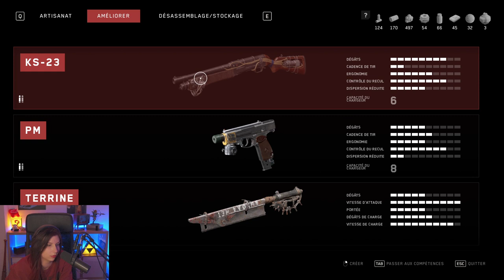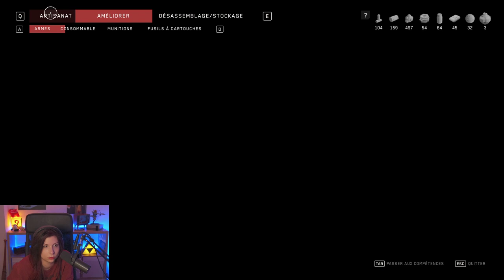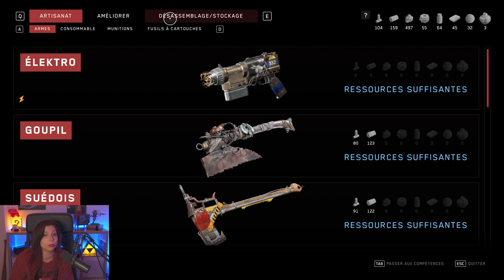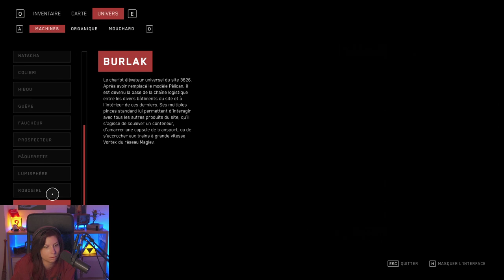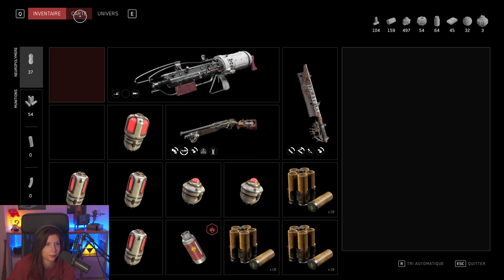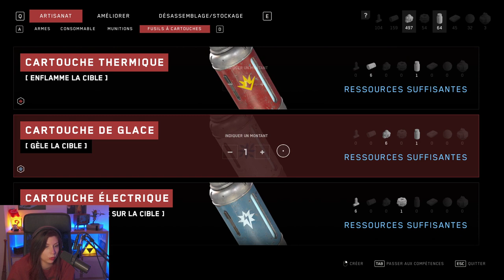On s'amuse pas là - Atomic Heart#11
Le boss de trop...